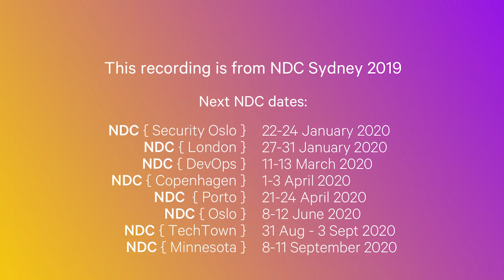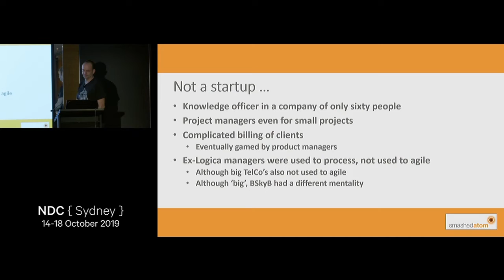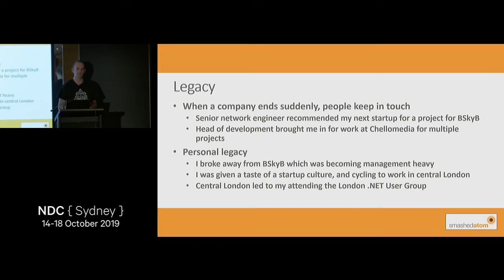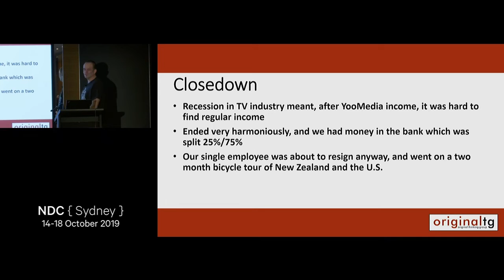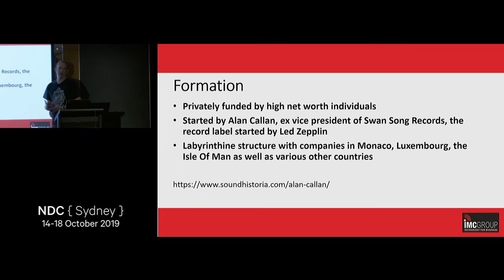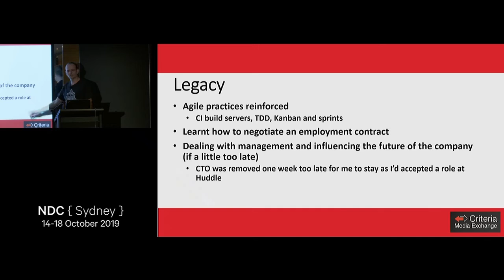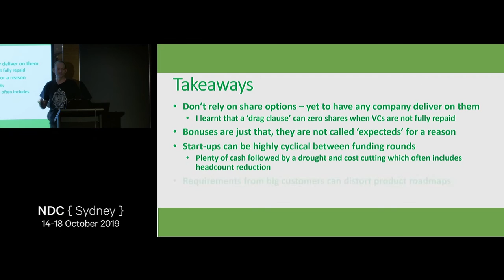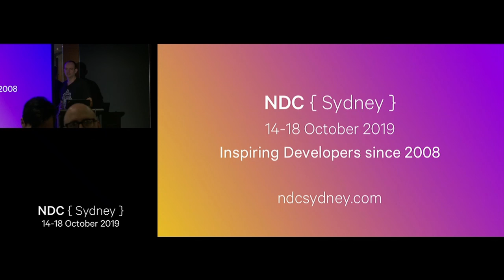A Tale Of Four Startups - Liam Westley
Liam has had the pleasure of working for four different startups over the past 20 years, all quite different from one another.

Startup 1 - working at an interactive television startup in the dot com bust in 2001, created by a major UK television channel company and a venture captial fund.

Startup 2 - forming a brand new company, self funded to provide software services to television companies, successful but very small.

Startup 3 - contracting to an MP3 download company, funded by angel investors and backed by an ex executive from a major record label.

Startup 4 - a fully VC funded startup in the Shoreditch startup scene.